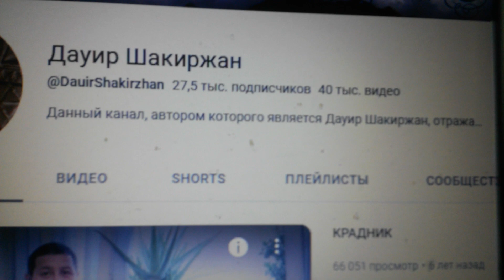Рубеж 40 000 (Сорок Тысяч) Видео пройден сегодня утром 16-ого Марта 2023 года на моём Канале